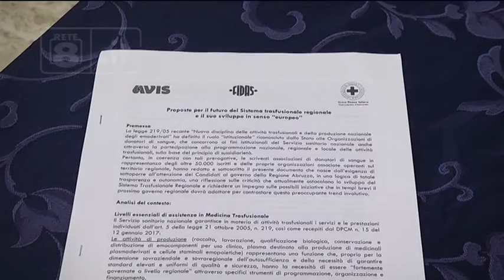Elezioni - Marsilio incontra le associazioni dei donatori